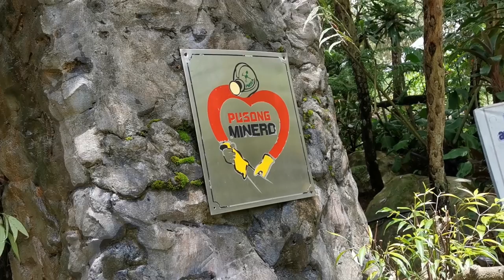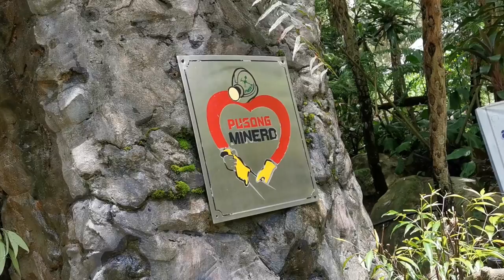BONATICAL GARDEN - Baguguio City 2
Hallo liebe Wanderfreunde,

heute hat mich einfach mal wieder die Wanderslust gepackt - und so sind wir spontan in den Bontaischen Garten, Baguio City. Ich kann Euch sagen: der Wahnsinn- WOW
Einfach selbst erleben -ein absolutes MUSS bei jedem Besuch von Baguio City.
Begleitet mich und macht Euch selbst ein Bild- Ihr werdet begeistert sein.

Jetzt wünsche ich Euch Gute Unterhaltung und sonst noch eine Gute ZEit.

Bis zum nächsten Mal wenn es wieder heißt

Baguio Botanical Garden
Öffnungszeiten: Mo - So : 06:00 - 18:00
Adresse: 37 Leonard Wood Rd, Baguio, 2600 Benguet, Philippinen